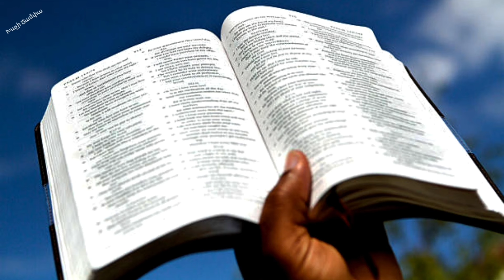Չլինի թէ մէկը մէկի վերայ հպարտանայ ընկերի պատճառովը /Սոս եղբայր/